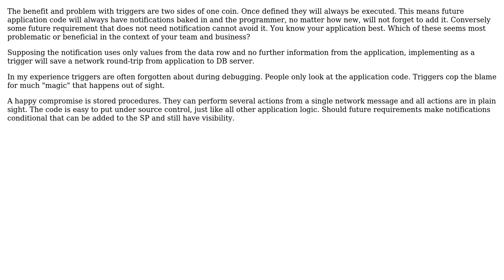Software Engineering: Using sql triggers over higher level scripts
With thanks & praise to God, and with thanks to the many people who have made this project possible! | Content (except music & images) licensed under CC BY-SA | Music | Images & others | With thanks to user Michael Green user Kaki Master Of Time and the Stack Exchange Network Trademarks are property of their respective owners. You are responsible for your own actions.